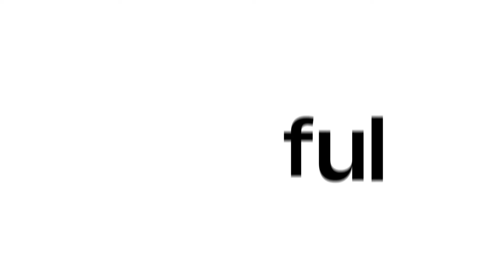motion graphics!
These are five words that I created a motion graphic for using adobe after effects! I made them in about three days and they are a bit rough. My favorite one is break because of all the movement and breaking of some of the letters